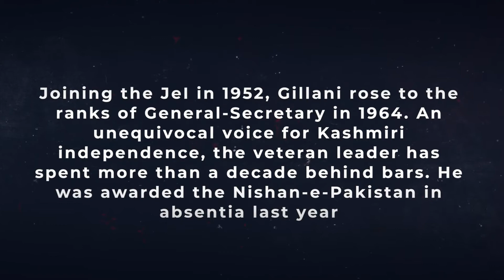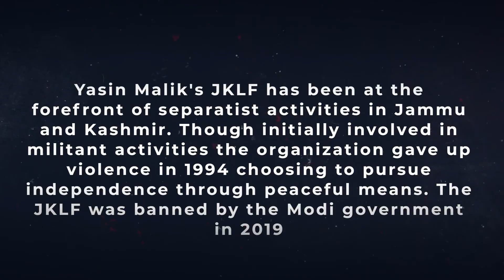Who are Kashmir’s incarcerated Hurriyat leaders?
Today's YoumeIstehsal marks 2 Yrs since the unilateral abrogation of occupied Kashmir’s special status.
This 5thAugustBlackDay we observe which key Kashmiri leaders are still incarcerated.